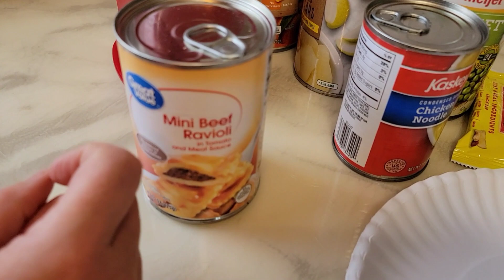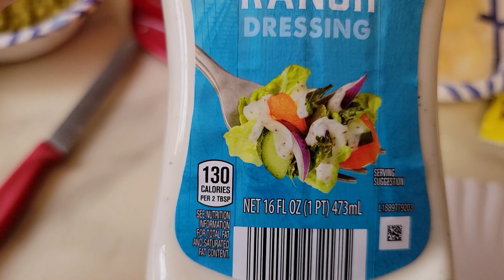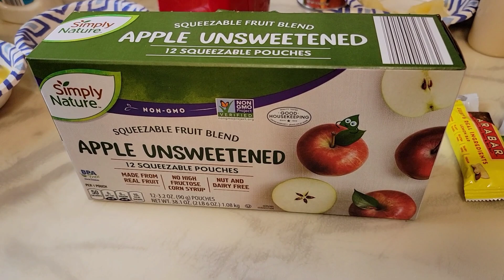КАЧЕСТВО БЕСПЛАТНОЙ ЕДЫ/РАСПАКОВКА БЕСПЛАТНЫХ АМЕРИКАНСКИХ ПРОДУКТОВ/США/